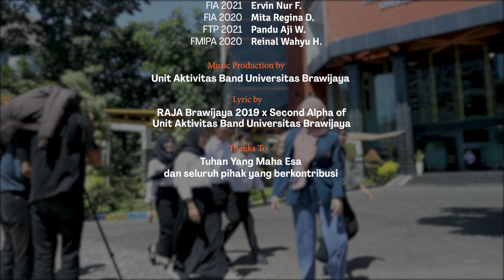Music Video Jingle RAJA Brawijaya 2022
Halo, Adicitta 60!

Jingle RAJA Brawijaya merupakan salah satu simbol kebanggaan dari rangkaian RAJA Brawijaya sendiri. Siapa nih Adicitta 60 yang sudah tidak asing atau bahkan hafal dengan Jingle RAJA Brawijaya? Yuk simak video berikut!

Directed by :
Divisi DDM RAJA Brawijaya 2022

Produced by :
Divisi DDM x Divisi Acara RAJA Brawijaya 2022

Cast :
Diza Aliyya Zalianti, FIA / 2021
Kaneisya Dinda Aurelia Purnomo, FIA / 2021
Malvalena Santoso, FIA / 2021
Alia Natasya, FIB / 2021
Putri Najwa El Lina, FV / 2021
Bintang Aprillia Saputri, FV / 2020
Azzahrah Shafahana Prajnaparamita Utomo, FISIP / 2020
Nur Fikri As'ad, FPIK / 2021
Reza Dwi Arianto, FPIK / 2021
Muhammad Raihan Rahbannie Alcaff, FIA / 2021

[UNITANTRI]
Dannisa Asasabila Adilzah Kinanti, FV / 2021
Diana Candra Wulandari, FTP / 2021
Nikita Puspita Dinda Isyaroh, FEB / 2020
Mega Wahyu Nabilla, Fikes / 2020
Muhammad Dhany, FV / 2021

Choreo by :
UNITANTRI
Adelia Putrie Lorendia, FIA / 2020

Edited by :
Deri Rahmanda, FMIPA / 2020

Videographer Crew :
Arhakim Hisyam R., FV / 2021
Erland Raziqin F., FT / 2020
Ervin Nur F., FIA / 2021
Mita Regina D., FIA / 2020
Pandu Aji W., FTP / 2021
Reinal Wahyu H., FMIPA / 2020

Music Production by :
Unit Aktivitas Band Universitas Brawijaya

Lyric by :
RAJA Brawijaya 2019 x Second Alpha of Unit Aktivitas Band Universitas Brawijaya

Thanks To :
Seluruh pihak yang berkontribusi terhadap produksi video

Informasi Resmi RAJA Brawijaya 2022

RAJA BRAWIJAYA!